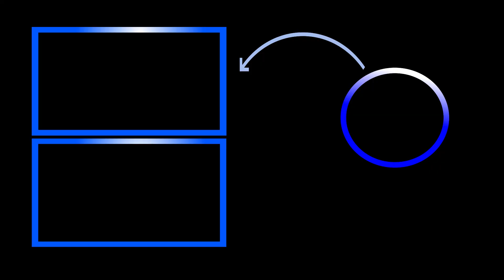The Inquisitor: El juego de acción y aventura donde JESÚS se olvidó de la Misericordia.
The Inquisitor es un nuevo juego de acción y aventura que se espera para el proximo trimestre del presente año, en el cual Jesús se olvida de la misericordia y persigue el pecado con violencia, y tu fiel seguidor debes continuar bajo la ley sagrada.

🏅 Utiliza el codigo: DUNKAD en Epic Store y Fortnite

💡 Si quieres contribuir con el crecimiento y actualización del SET UP acá te dejo mi Link donativo: